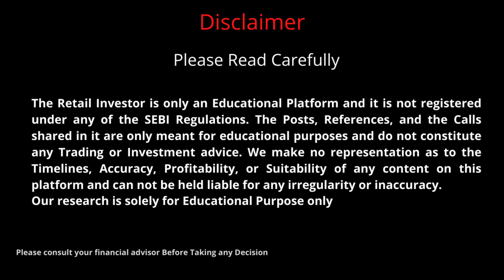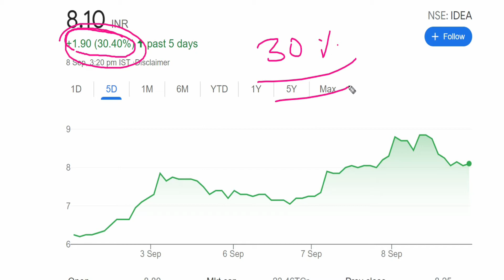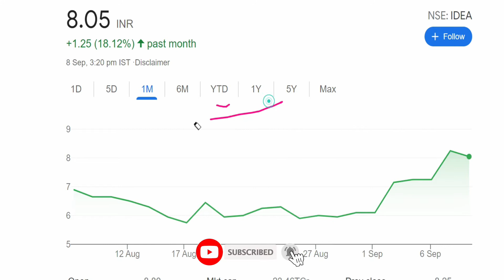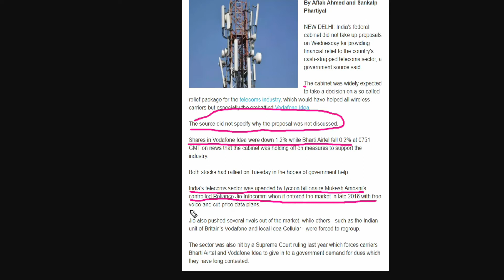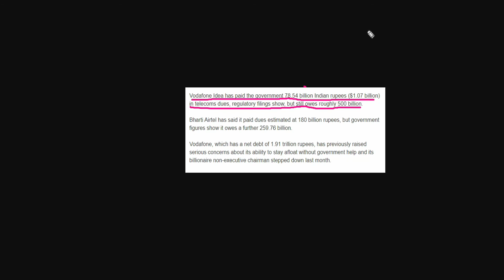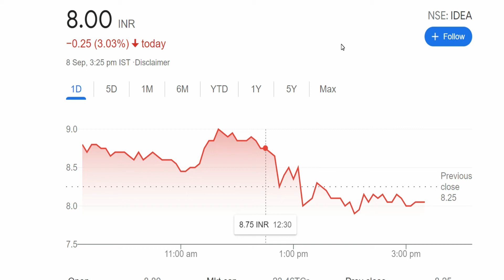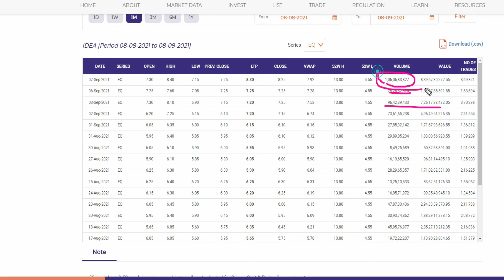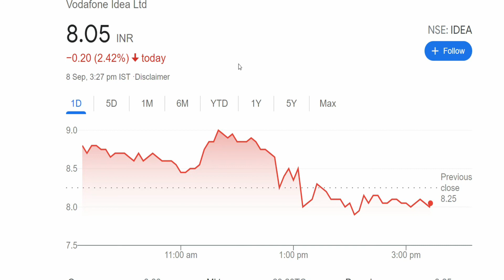Vodafone Idea Share Latest News